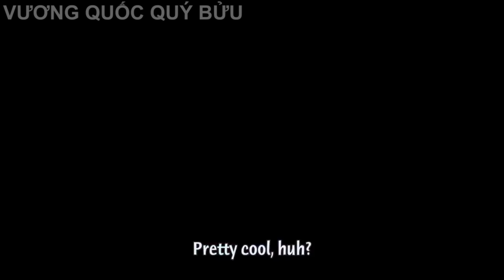THÁNH ẢO TƯỞNG TỰ DƯNG CÓ BẠN GÁI LÀ HOA KHÔI | REVIEW PHIM ANIME HAY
Tên Anime: Bạn Gái vs Bạn Thời Thơ Ấu
* VƯƠNG QUỐC QUÝ BỬU không sở hữu tất cả các tư liệu trong video mà tuân thủ luật bản quyền và sử dụng hợp lý luật Fair-Use
Tóm Tắt Anime Hay | Review Phim Anime Hay

© VƯƠNG QUỐC QUÝ BỬU Youtube Partner